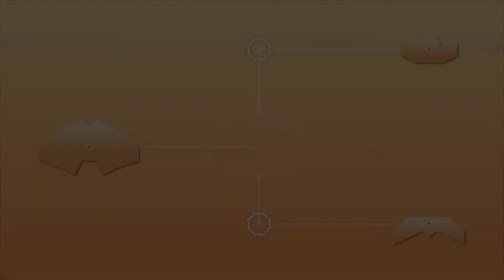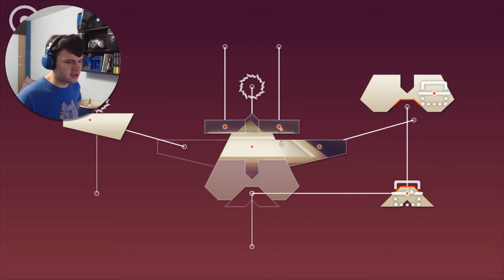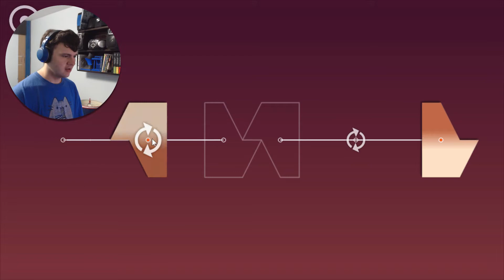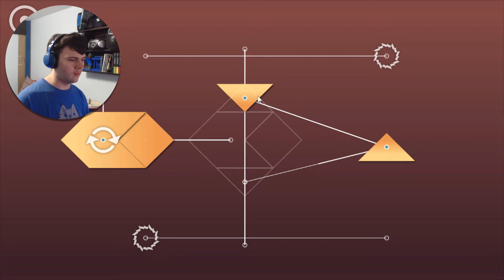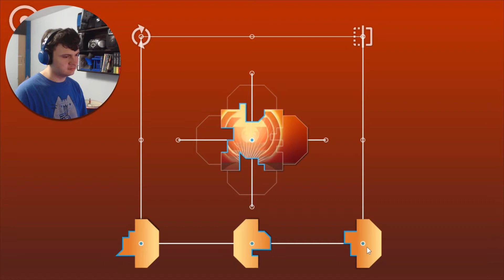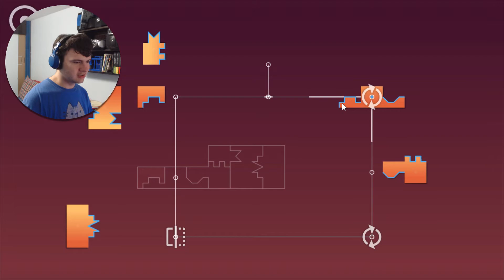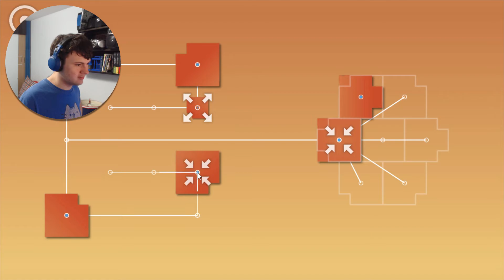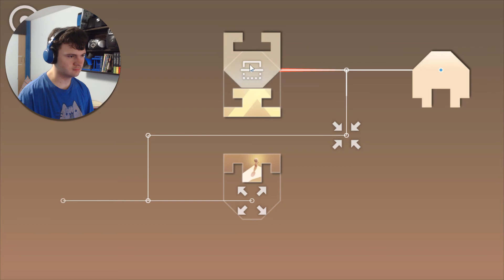All aboard the star train! | ZENGE Part 2